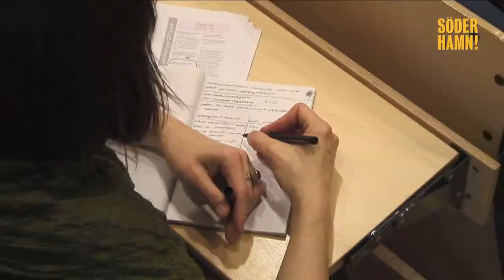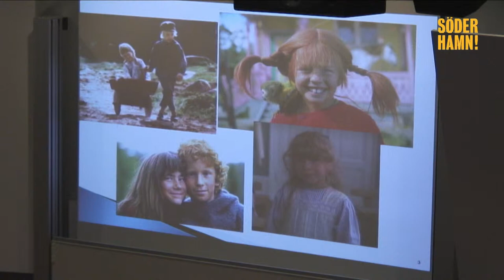Föreläsning Entreprenöriellt lärande som röd tråd genom skolsystemet.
Åsa Falk Lundqvist, universitetslektor    UmeCentrum för företagsamt lärande och entreprenöriell pedagogik. Umeå Universitet
Entreprenöriellt lärande som röd tråd  genom skolsystemet.
 Grunder och bakgrund till det entreprenöriella lärandet
 Skolkulturer och samhällsutveckling
 Kunskapssyn och elevsyn, värderingar och attityder
 Ledarskap och förändringsarbete i klassrummet/barngruppen
Inspirerande — Konkret — Användbart!

Söderhamn har kreativitet i världsklass!
Under två intensiva - och uppskattade - dagar pågick konferensen som lyfte Söderhamns unga entreprenörer och hyllade alla pedagoger som ger barn och ungdomar i kommunen möjlighet att utveckla sin kreativitet. Med full fart in i framtiden drog igång med högsta växeln i. CFL fylldes snabbt under torsdagen 26 och fredagen 27 april 2012  och det fullkomligen bubblade av inspiration under hela dagen.

Det var två fullspäckade dagar med föreläsningar, workshops och utställningar från flera av Söderhamns förskolor och skolor.  Förutom en rad inbjudna föreläsare har flera av kommunens egna lärare medverkat och berättat om sitt arbetssätt för att öka det entreprenöriella tänkandet hos eleverna. Elever fanns på plats och visade upp hur de arbetar i förskolan och skolan.

Responsibility for the information and views set out in this [report/study/article/publication...] lies entirely with the authors.

Foto och redigering
Reza Barzanjeh RC Reportageteam
Medieverkstan